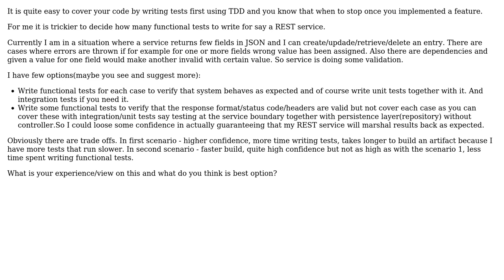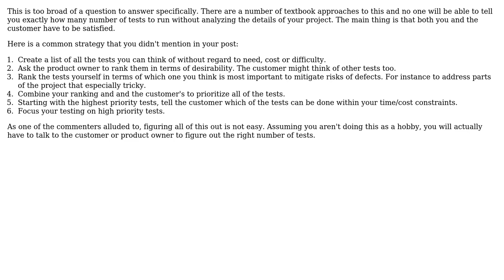Software Engineering: How many functional tests to write?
With thanks & praise to God, and with thanks to the many people who have made this project possible! You are responsible for your own actions.